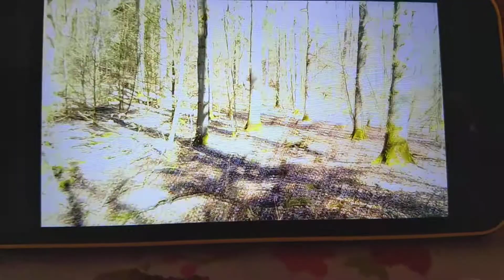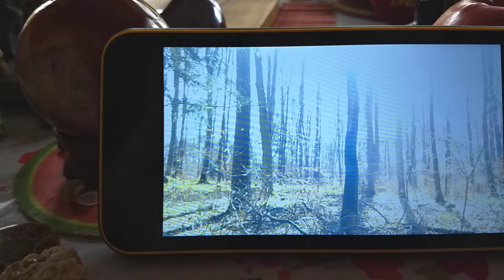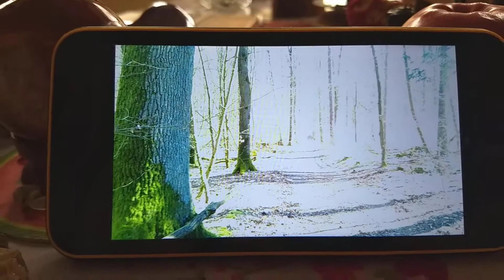LICHT ☀️🐦🌳🕊️ 2. HOCHZEITSTAG🙏🔥🎸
Vogelgezwitscher🐦🐦🐦 und ein wenig Musik🎸🎶 von mir

Kirchliche Hochzeit💒mit einem E ngel, called Barbara 🙏🤴🍀🕊️vor 5 Jahren